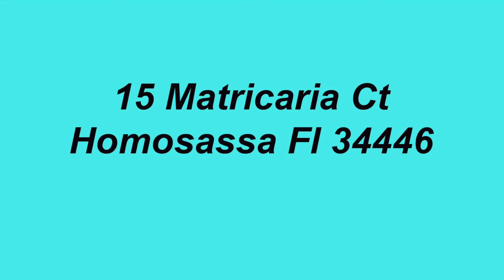15 Matricarria Ct Homosassa, Fl 34446